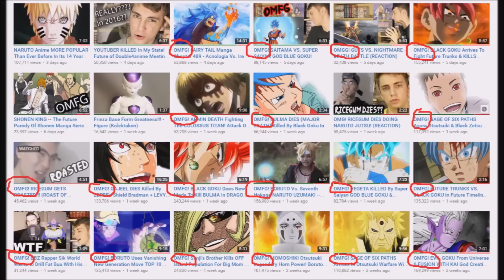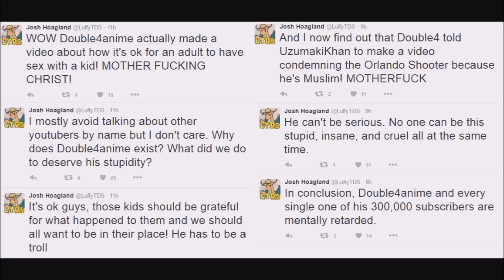THE DOUBLE4ANIME RANT